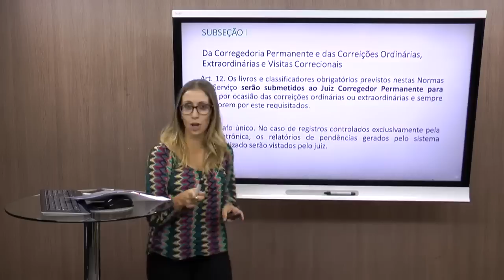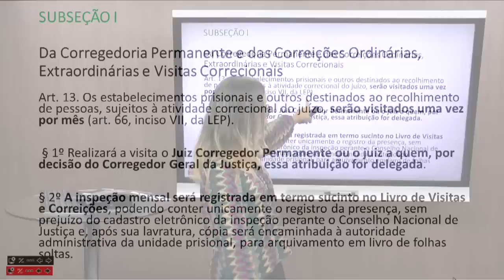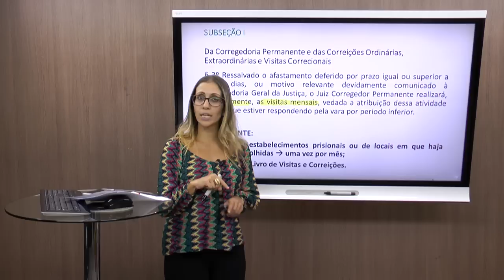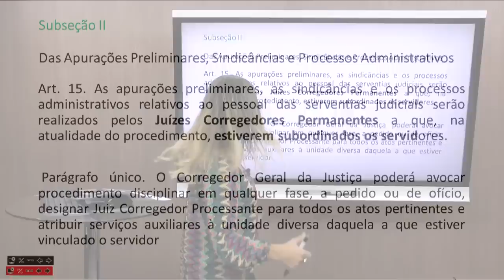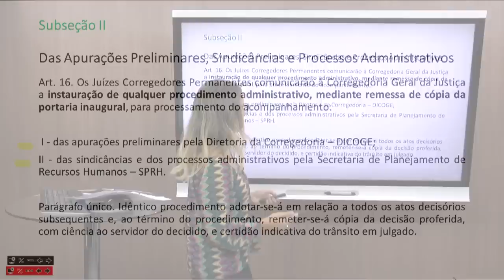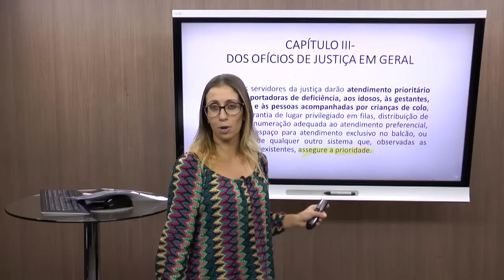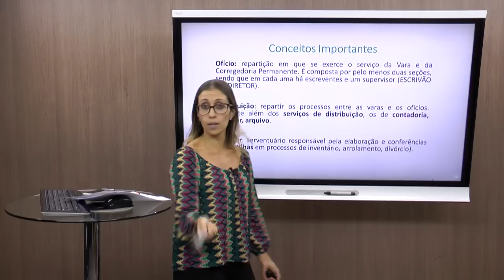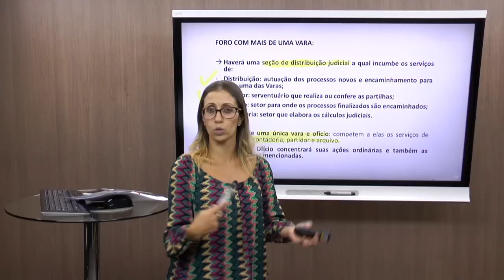Aula Grátis TJ-SP - Normas da Corregedoria | CAMILA CURY - Parte IlI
⚠ Nesta aula, a prof. CAMILA CURY irá falar sobre os principais pontos de Normas da Corregedoria , matéria que cai na prova do TJ-SP.

• CONTEÚDO OTIMIZADO E DIRECIONADO
• OS MELHORES PROFESSORES
• 100% VUNESP
• POTENCIALIZE SUA PREPARAÇÃO

Você também pode baixar nosso caderno de teste gratuito para esse concurso